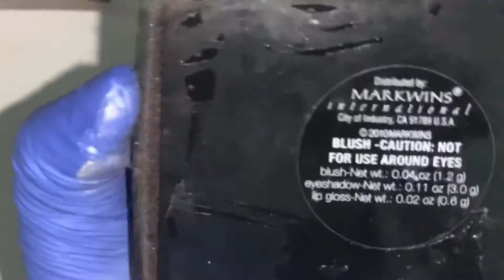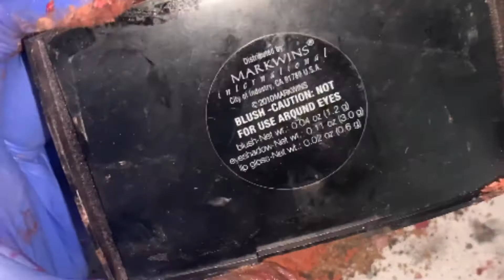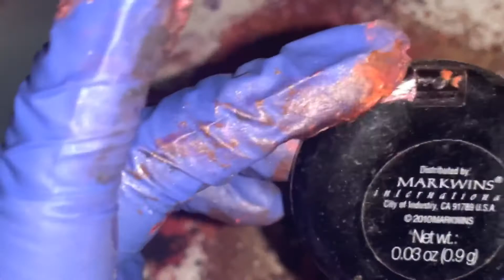ASMR destroying makeup 💄